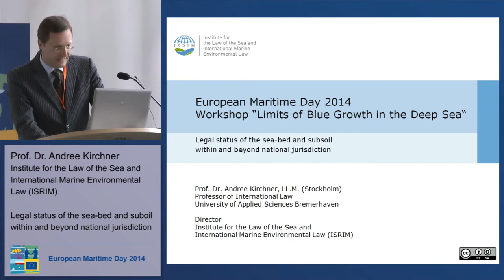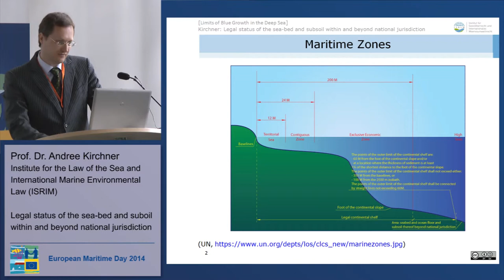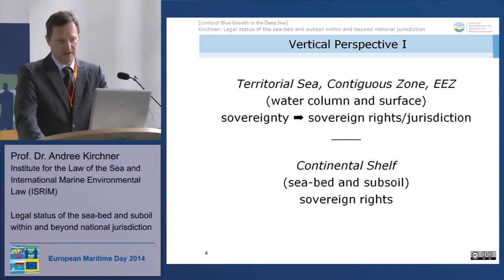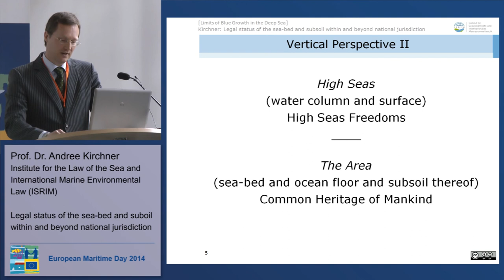Legal status of the sea-bed and subsoil within and beyond national jurisdiction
The video is part of the Workshop "Limits to Blue Growth in the Deep Sea" at the European Maritime Day, held in Bremen, Germany on 19 May 2014 organised by World Wide Fund for Nature (WWF) and the Institute for the Law of the Sea and International Marine Environmental Law (ISRIM).